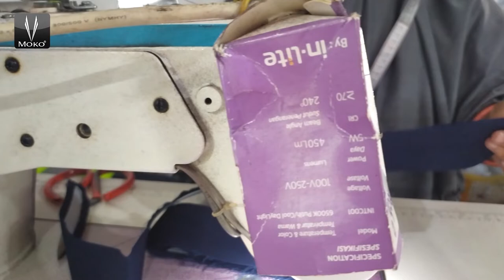Tutorial Pembuatan Kerah Kemeja | Moko Garment Indonesia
MOKO KONVEKSI SEMARANG adalah perusahaan manufacture pakaian (Konveksi di Semarang) yang berfokus pada pembuatan pakaian seragam. Mitra pembuatan baju seragam yang tepat untuk berbagai kebutuhan anda. Untuk pakaian kerja perusahaan, bidang profesi, instansi pemerintah, sekolah, universitas, rumah sakit, komunitas dan lain sebagainya.

KONVEKSI SEMARANG MURAH | MOKO - PABRIK KONVEKSI SEMARANG TERBAIK

Dengan jangkauan jenis produk yang bervariasi dan terus berkembang.

Pembuatan pakaian seragam ini tidak sebatas area semarang saja. Karena kami melayani pemesanan seragam dengan pengiriman seluruh indonesia. Dari Sabang sampai Merauke, bahkan hingga ke mancanegara.

CV. Moko Konveksi Semarang
Alamat: Jl. Mangkang Wetan-Mangunharjo No.29, Mangkang Wetan, Tugu, Kota Semarang, Jawa Tengah 50156
Jam buka: Buka 24 jam

Selain itu, Kami juga memiliki dukungan Staff profesional dan berpengalaman dalam membuat pakaian seragam. Oleh karena itu seragam yang kami buat, bukan sekedar seragam biasa. Seragam yang kami buat adalah :

Seragam yang berkualitas tinggi dan memberikan banyak manfaat untuk anda.

Seragam yang mempromosikan produk dan layanan perusahaan anda. Sehingga dapat meningkatkan profit perusahaan.

Seragam yang meningkatkan popularitas perusahaan anda.

Seragam yang dapat meningkatkan rasa percaya diri. Dengan desain seragam yang dirancang khusus.

Seragam yang memberikan rasa kebersamaan pada setiap event. Tampil kompak bersama teman kerja dalam event, akan memberikan makna dan kenangan tersendiri di hati anda.

Seragam yang memupuk rasa persatuan. Karena fungsi seragam sebagai identitas perusahaan. Setiap staff akan merasa dirinya bagian dari perusahaan. Sehingga mengabaikan perbedaan satu sama lain dan bersikap profesional dalam pekerjaan.

Apa yang menjadikan kami pilihan utama sebagai Pabrik Konveksi Semarang?

Dengan berlandaskan hukum dan perizinan dari pihak Departemen terkait, menjadikan kami sebagai pilihan utama bagi dunia usaha.

Kami siap untuk membantu anda dalam membuat seragam dan memberikan solusi untuk mengembangkannya. Karena seragam anda, bukan sekedar pakaian biasa. Setiap perusahaan memiliki ciri khas sendiri pada seragamnya, termasuk perusahaan anda. Dan memiliki cara mereka sendiri, untuk tampil prima dengan seragam kebanggaan mereka.

Kami menawarkan Pembuatan desain & konsultasi gratis untuk membantu anda dalam merancang desain seragam. Serta memadukannya dengan ciri khas yang ada pada perusahaan anda. Sehingga perusahaan anda dapat tampil percaya diri dengan desain terbaru yang dikhususkan hanya untuk anda.

Pencarian Konveksi Semarang di Youtube:
baju kemeja semarang
baju kaos semarang
t-shirt semarang
konveksi jaket semarang
penjahit konveksi semarang
konveksi daerah semarang
alamat konveksi semarang
konveksi kemeja semarang
grosir konveksi semarang
konveksi tembalang semarang
capung konveksi semarang
konveksi baju semarang
konveksi batik semarang
konveksi kaos bola semarang
konveksi jersey bola semarang
cahaya konveksi semarang
perusahaan konveksi semarang
konveksi di semarang
alamat konveksi di semarang
daftar konveksi di semarang
penjahit konveksi di semarang
tempat konveksi di semarang
konveksi busana muslim di semarang
alamat konveksi falcon semarang
konveksi seragam futsal semarang
forty konveksi semarang
frolic konveksi semarang
konveksi gamis semarang
konveksi garment semarang
harga konveksi semarang
industri konveksi semarang
konveksi jaket semarang
konveksi jilbab semarang
konveksi semarang kaskus
konveksi di kota semarang
konveksi kaos semarang
konveksi seragam kerja semarang
loker konveksi semarang
lowongan konveksi semarang
konveksi kaos murah semarang
konveksi polo semarang
konveksi kaos polos semarang
pabrik konveksi semarang
pusat konveksi semarang
pengusaha konveksi semarang
konveksi seragam semarang
konveksi baju seragam semarang
konveksi sablon semarang
konveksi seragam sekolah semarang
konveksi di tembalang semarang
tempat konveksi semarang
usaha konveksi semarang
konveksi baju wanita semarang
konveksi pakaian wanita semarang
konveksi murah di semarang
jasa jahit konveksi semarang
konveksi semarang murah
konveksi semarang semoc
konveksi semarang moko
konveksi semarang jawa tengah
jasa konveksi semarang
konveksi kerudung di semarang
konveksi kemeja di semarang
usaha konveksi di semarang
jasa konveksi di semarang
konveksi terbesar di semarang
pusat konveksi di semarang
konveksi jersey di semarang